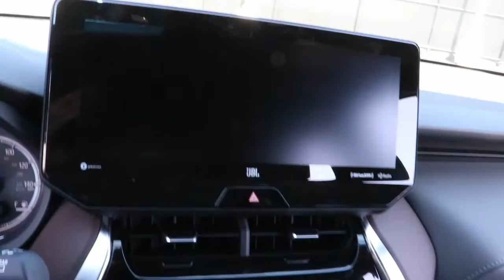2022 Toyota Venza North Chicago, Oak Lawn, Calumet city, Orland Park, Matteson, IL 22363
Blizzard Pearl New 2022 Toyota Venza available in Chicago, Illinois at Toyota on Western. Servicing the Oak Lawn, Calumet city, Orland Park, Matteson, IL area.

6941 South Western Ave.

Scores 37 Highway MPG and 40 City MPG! This Toyota Venza delivers a Gas/Electric I-4 2.5 L/152 engine powering this Variable transmission. WHEEL LOCKS (TMS), ROOF RACK CROSS BARS (TMS), RADIO: PREMIUM AUDIO W/DYNAMIC NAVIGATION & JBL -inc: 12.3 touchscreen w/Intelligent Touch capacitive controls, AM/FM/HD Radio, 9 speakers w/subwoofer and amplifier, 1 USB and 1 AUX media port, 3 additional USB charge ports, Dynamic POI Search, Dynamic Voice Recognition, hands-free phone capability and music streaming via Bluetooth wireless technology, Android Auto, Apple CarPlay and Amazon Alexa compatible, SiriusXM w/3-month All Access trial, Connected Services - Safety Connect w/1-year trial, Service Connect w/10-year trial, Remote Connect w/1-year trial, Wi-Fi Connect w/up to 2 GB within 3-month trial and Destination Assist w/1-year trial, for details.* This Toyota Venza Features the Following Options *PREMIUM PAINT, FIRST AID KIT (TMS), DOOR EDGE GUARDS (TMS), ALL-WEATHER FLOOR LINERS & CARGO LINER (TMS), Wheels: 7 x 19 Alloy, Variable Intermittent Wipers, Trunk/Hatch Auto-Latch, Trip Computer, Transmission: Continuously Variable (eCVT) -inc: Electronically controlled, sequential shift mode, Transmission w/Driver Selectable Mode and Oil Cooler.* Visit Us Today *Test drive this must-see, must-drive, must-own beauty today at Toyota On Western, 6941 S Western Ave, Chicago, IL 60636.